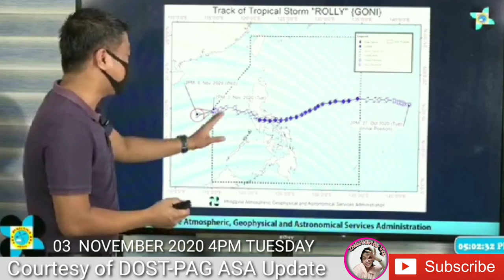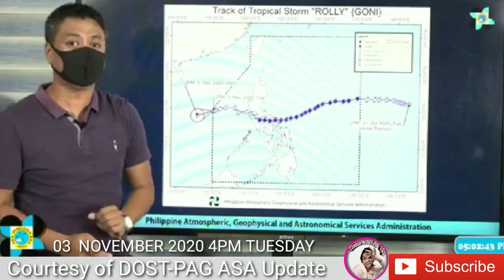DOST-PAG ASA Weather Update | Bagyong Siony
Title: DOST-PAG ASA Weather Update | Bagyong Siony

Please don't forget to click our SUBSCRIBE Button and please tap the BELL 🔔 icon to get notifications when I upload a video.Hope you like this video.Thank you for watching  i appreciate each & everyone.
spread goodvibes ,
Stay safe & Enjoy for watching❣️
Take Care & May God Bless us🙏🤗

Credit to DOST PAG ASA

For more Update you can visit
this Channel:
Be part of Zhekie's Escobar Vlog Channel .
Join Membership
📲Fb; Hezequiel Escobar
Tiktok id;
🦋Hugotera_gurl06

Love Lots ;
Zhekie's Escobar Vlog

✓ Photos and music in their position.